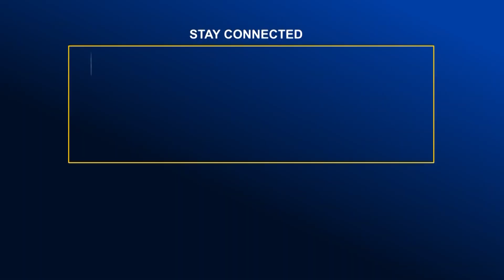নোয়াখালীর বেগমগঞ্জ উপজেলায় যুবলীগের উদ্যোগে একলাসপুরে বিজয় দিবস উপলক্ষে আলোচনা | Global TV News